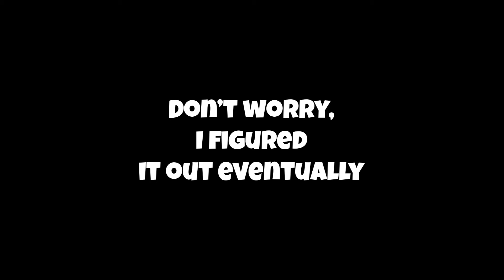THIS is what SKULL and BONES is ALL ABOUT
Sooo intense! So much fun! Always a jol!